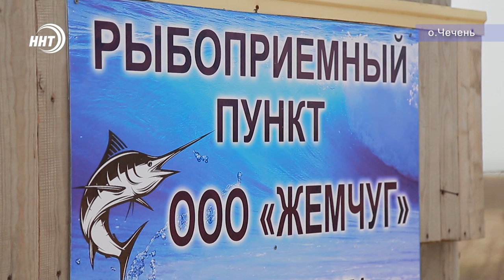Остров Чечень. Возрождение рыбной отрасли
На острове Чечень открылся первый пункт выгрузки выловленной рыбы. Жители этой отдалённой местности ранее испытывали проблемы со сдачей своей главной продукции. Теперь с открытием пункта выгрузки упростится жизнь рыболовов, будет упорядочен вылов и, что особенно важно, создано 24 рабочих места. Подробнее Патимат Ханапова.